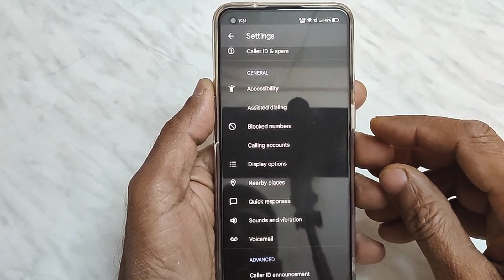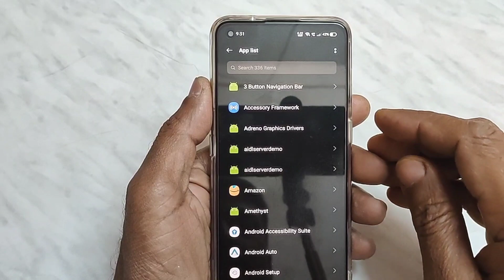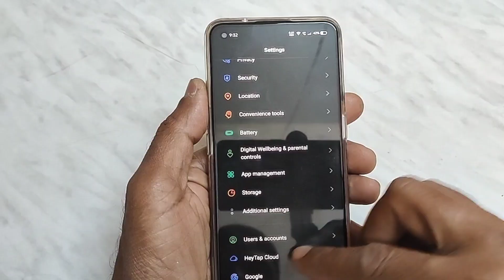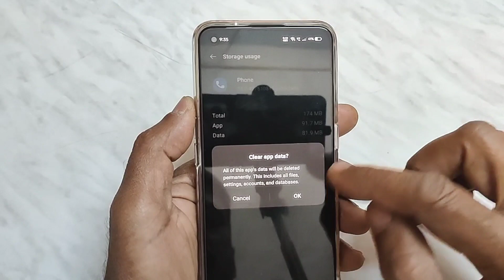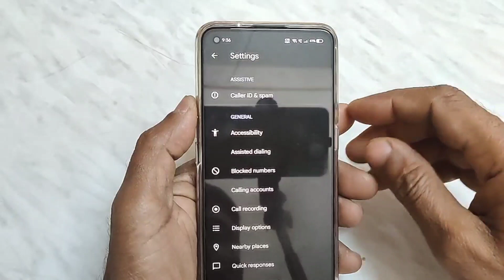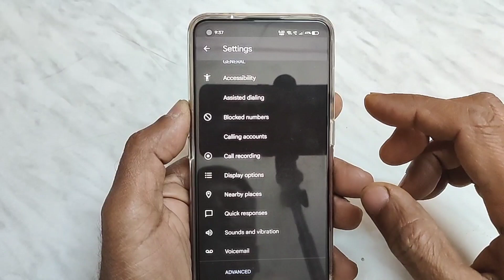Realme call Recording option not showing problem solve | enable call Recording in Realme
About:- Vtech is a Youtube channel where you will find tech videos in hindi language.